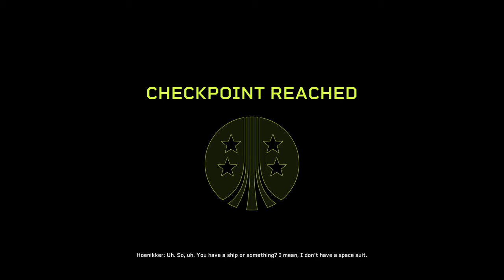ALIENS FIRE TEAM ELITE PRIORITY ONE : RESCUE | PART 2 Tamil GAMEPLAY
ALIENS FIRE TEAM ELITE PRIORITY ONE : RESCUE

Aliens: Fireteam Elite does enough right to be plenty worthwhile for a trio of co-op shooter fans who'd rather battle hordes of xenomorphs than the usual zombies. Between the excellent weapons, classes, and enemy types and some wonderful nostalgic hat-tips toward what came before, it's a must-play if you hold any fondness for this series. The caveats, of course, are having to put up with repetitive scenarios and some excruciatingly drawn-out missions. Aliens: Fireteam Elite may not be a triumphant win, but it's far from a game over, man.

Set in the iconic Alien universe, Aliens: Fireteam Elite is a cooperative third-person survival shooter that drops your fireteam of hardened marines into a desperate fight to contain the evolving Xenomorph threat.

Face off against waves of terrifying Xenomorph and Weyland-Yutani Synthetic foes alongside two players or AI teammates, as you and your fireteam desperately fight your way through four unique campaigns that introduce new storylines to the Alien universe. Create and customize your own Colonial Marine, choosing from an extensive variety of classes, weapons, gear and perks, battling overwhelming odds in this heart-pounding survival shooter experience.